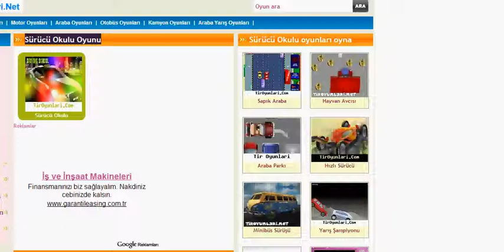Sürücü Okulu Oyunu